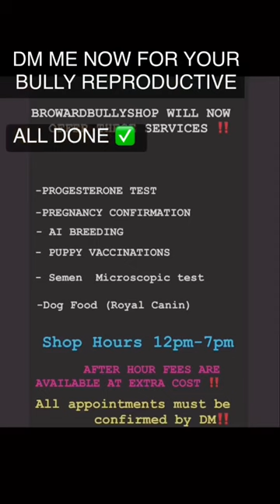Step-by-step how to do a progesterone testing (Doghouse Pawdcast)